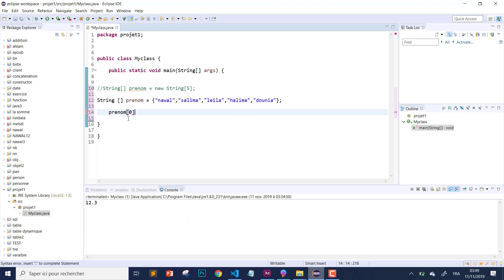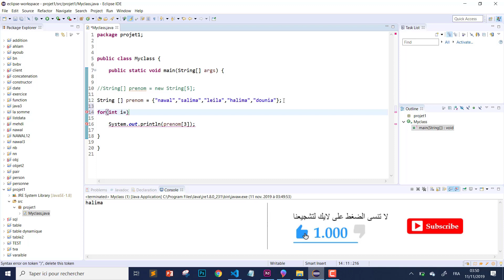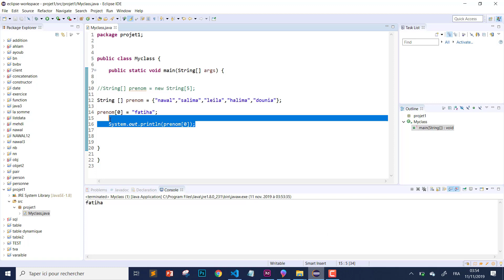16# JAVA Array (2) Darija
في هذا الفيديو سنتعرف على مفهوم المصفوفات والشروط اللازم اتباعها لكتابتها و
Syntaxe الخاص لكتابتها